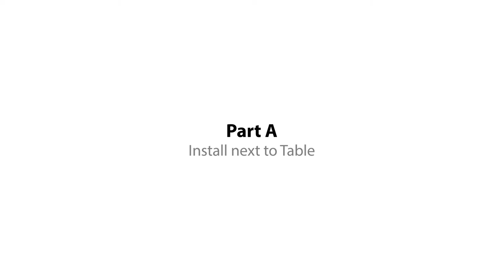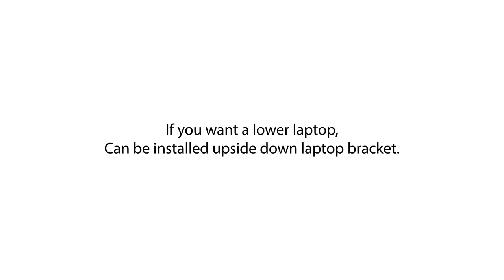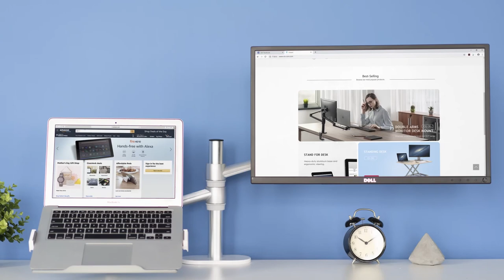How to setup OL-3L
This video will help you to setup , adjust the OL-3L and you get to know all the nice extra features that come with the product.